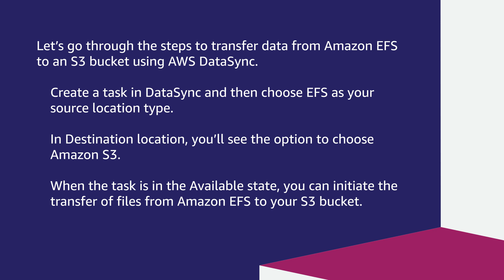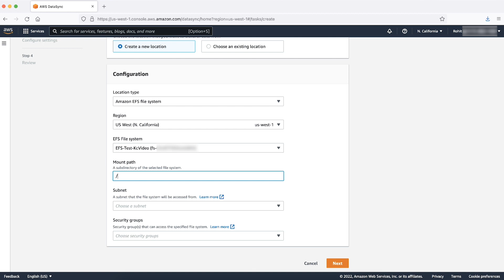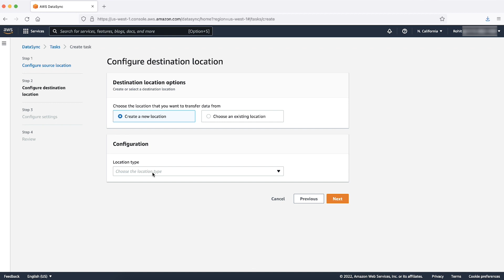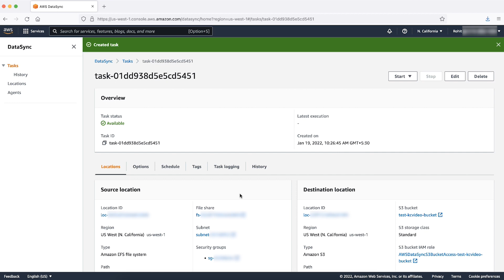How can I use DataSync to transfer data from an Amazon EFS file system to an S3 bucket?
Skip directly to the demo: 0:32

For more details see the Knowledge Center article with this video

Rohit shows you how to make a video.

0:00 Introduction
0:32 Setting up your DataSync task
3:06 Additional DataSync task configurations
3:29 Closing